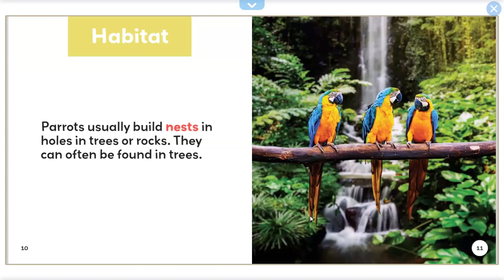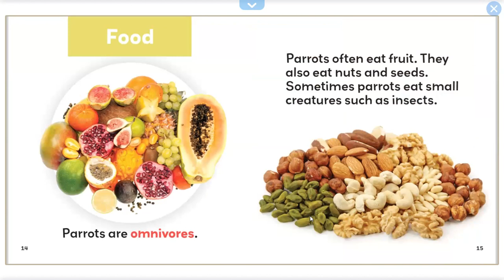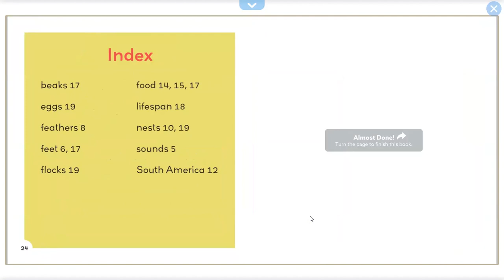Parrots By Leo Statts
Parrots
This title focuses on parrots and gives information related to their bodies, habitats, food, and life cycles.